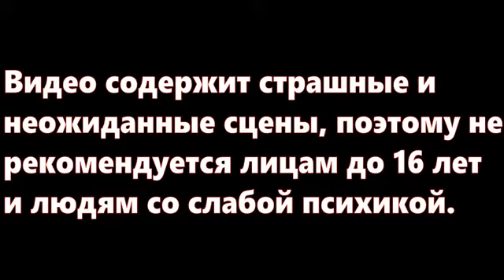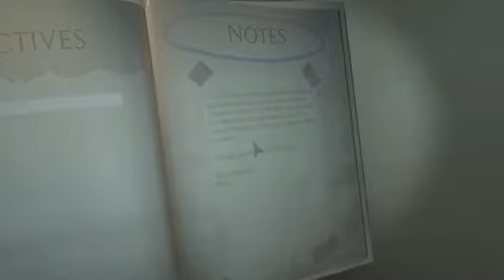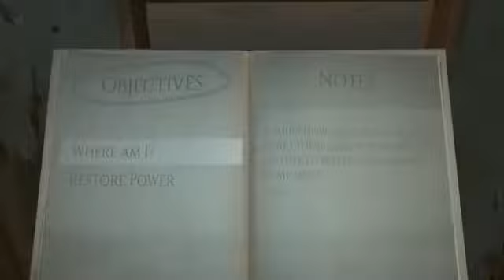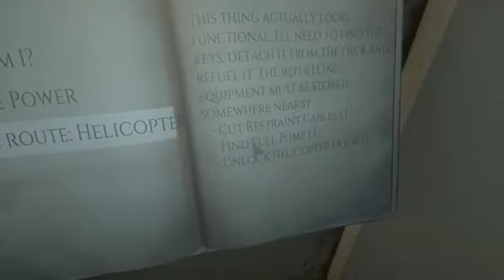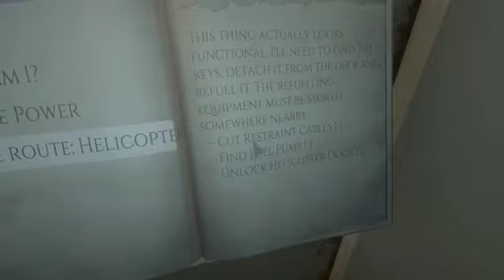[ИГРАЕМ В] - Monstrum - 2/11 - Знакомьтесь... Слизень!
Да, ребята, наконец мы набрали 50 лайков, и прохождение может продолжаться. Вас ждёт встреча с новыми монстрами, новыми паническими атаками Тауруса и даже (сенсация!) полное прохождение игры со всеми монстрами и всеми способами, которыми можно выбраться с этого проклятого корабля, от бесстрашной девушки Арины из нашей команды летсплееров. Серии от Арины стартуют с 6 апреля.

Видео от лица летсплеера известного как Taurus2190 с удалённого канала TaurusGamingChannel.